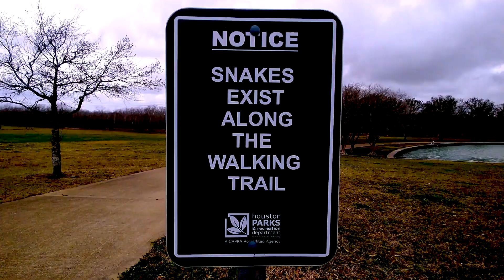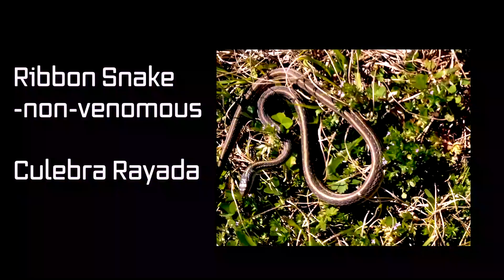Snakes and Skates, Clear Lake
Encounters with Snakes and other wild animals on the walking trail...and some falls on the skates too.
Encuentros con serpientes y otros animales; y algunas caidas.